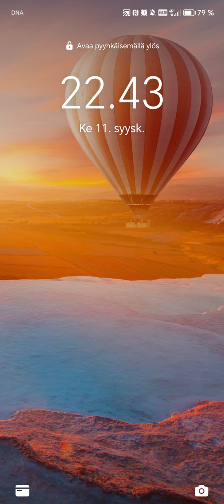Arcane Rush Gameplay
App game similar to HS etc